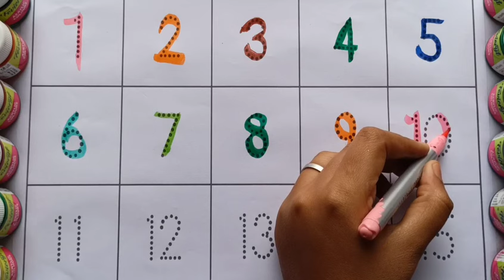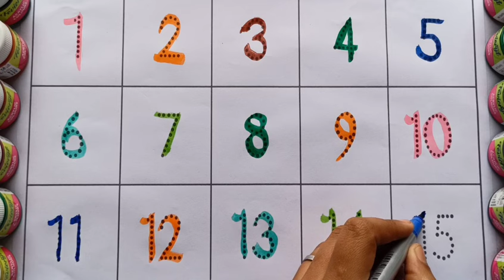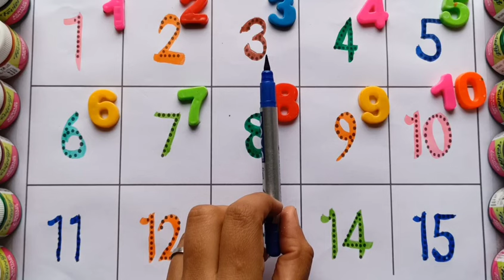Learn 123 counting,1234 counting,Ginti,1 to 100 counting, Rhymes for kids,Ginti counting #123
counting
1234
123
1 to 20 ginti
how to draw ginti
table
1 to 20 table
kid's channel
my school
rhymes
kids rhymes for nursery
phonics song
counting number counting number
1234
 12345
1234 song
 1234 ginti
12345 song
1234 cartoon
 one two three go hindi
one two three hundred tak
 one two three rhymes
 one two three cartoon
ginti pahada
ginti hindi mein
 ginti wala, ginti english mein
 ginti 1 2 3, ginti dikhaiye
ginti ginti
counting song counting song
counting song bob the train
counting song mein
1 to 20 counting in english
1 to 20 counting in hindi
1 to 20 counting in french
1 to 20 counting in sanskrit
1 to 20 counting spelling
1 to 20 counting english mein
1 to 20 counting in punjabi
1 to 20 counting for nursery class
1 to 20 counting poem
1 to 20 counting video
1 to 100
1 to 10 spelling
1 to 100 roman number
1 to 100 numbers
 1 to 1000
1 to 10 table
 1 to 10
1 to 100 spelling
1 to 100 tak
1 to 100 counting
1 to 100 prime numbers
1 to 100 number names
1 to 100 roman number
1 to 1000, 1 to 100 tak
1 to 100
1 to 100 spelling
1 to 100 counting
1 to 100 table
1 to 100 numbers
numbers song
 numbers drawing
number system
numbers kdrama
ABCD
abc
toddler learning
toddler kids
colour name
colours name
5 colour name
5 vegetable name
alphabet series
ABCD
abc
abc song
new rhymes
cartoon video
cartoon videos
kids video
number
number for kids
number song